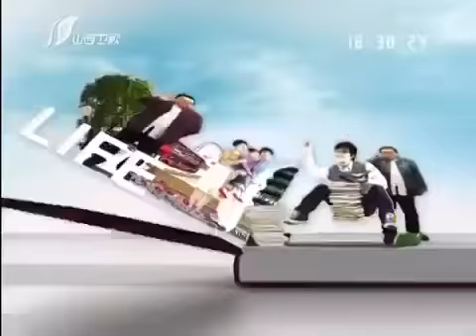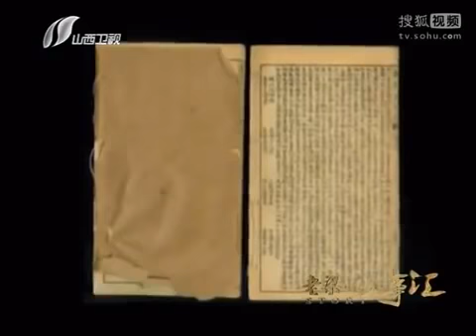老梁故事汇: 唐僧身世之谜